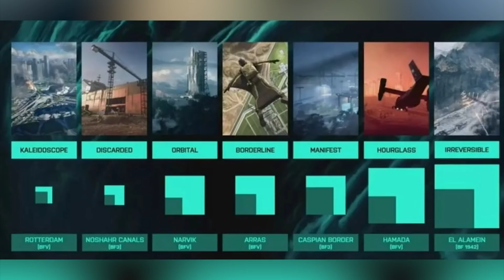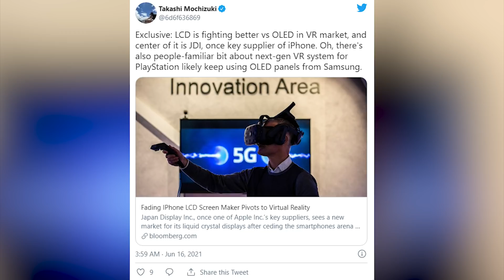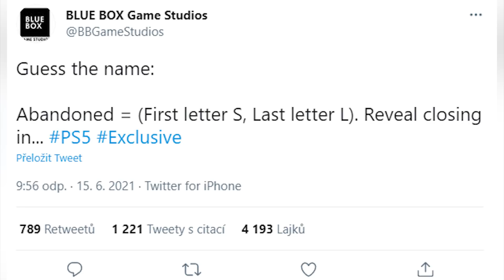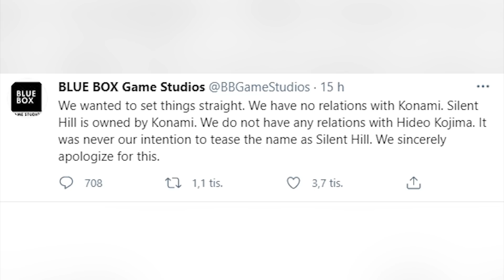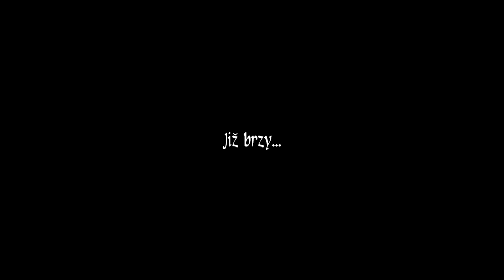E3 speciál #6: Záběry z nové Zeldy, Cyberpunk zpět na PS Storu, Battlefield s boty a Medium na PS5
Máme za sebou poslední velkou konferenci letošní E3 a nezbývá, než uzavřít celý veletrh. O největší nálož novinek se postaralo Nintendo, které ukázalo víc z pokračování Breath of the Wild, odhalilo Metroid: Dread, přislíbilo konečně i vydání Fatal Frame na Switchi a nezapomnělo ani na partnery třetích stran s hrami jako Guardians of the Galaxy, Tony Hawk's Pro Skater 1+2, Doom Eternal nebo Two Point Campus. Kromě Nintenda jsme se podívali také na další informace o Battlefieldu, nechybí ani návrat Cyberpunku 2077 do distribuce na PS Storu či další díl nadabovaného filmu Kingdom Come: Deliverance.

00:00 - Start

00:38 - Ukázka z pokračování The Legends of Zelda: Breath of the Wild a další „Zelda“ novinky

05:32 - Oznámení Metroid Dread

09:54 - Fatal Frame konečně vyjde i na Switchi

12:34 - Návrat Mario Party s kompilací těch nejlepších miniher

15:25 - Strategie Advance Wars mění perspektivu a přináší první i druhý díl v novém kabátku

17:11 - WarioWare: Get it Together vás zasype vtipnými mikrohrami

18:29 - Západní hry na Switchi - Life is Strange, Guardians of the Galaxy, Worms Rumble, Two Point Campus, Just Dance 2022, Strange Brigade, DLC pro Doom Eternal, Mario + Rabbids a Tony Hawk

21:51 - Battlefield 2042 zaplní lobby při nedostatku hráčů boty. Zpráva komunitu rozděluje. Vývojáři ale razí plynulost a odhalují další taktické možnosti hry

29:22 - Cyberpunk 2077 se příští týden vrátí na PlayStation Store. Víc než půl roku nebylo možné koupit digitální verzi pro konzoli PS4. Nyní ji Sony opět přijala, ale varuje před PS4 verzí

32:53 - PlayStation VR 2 má být uveden o Vánocích 2022. Zpráva Bloombergu tvrdí, že headset využije OLED displej od Samsungu s vysokým rozlišením

36:02 - Horor The Medium skutečně vyjde na PlayStation 5. Strašidelná hra od Bloober Teamu dorazí v září. Nadále se spekuluje o Oddworldu pro Xbox

37:55 - Nizozemský horor Abandoned už zase láká na spojitost se Silent Hillem. Po výbuchu v komentářích ale vývojáři všechno popřeli

43:42 - Hry z Xboxu Series poběží na Xboxu One z cloudu. Next-gen tituly si zastreamujete i na starší konzoli. Platí to třeba pro Flight Simulator

46:30 - Vyšla druhá část dabovaného filmu Kingdom Come: Deliverance. Na scénu přichází Hanuš z Lipé, hlasem Daniela Vávry ale nemluví. Stát se tak má až ve hře

50:30 - Disney kývl na Star Wars od Ubisoftu po ukázce Avatara. Majitel licence chtěl vyslyšet volání fanoušků po open worldu. Ale hledal správného partnera